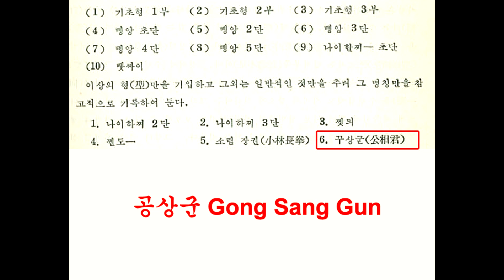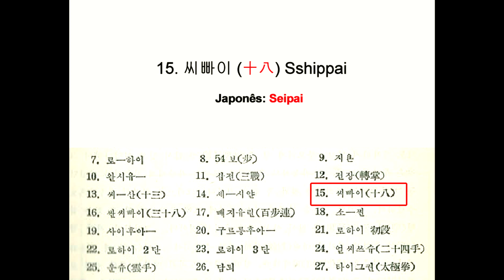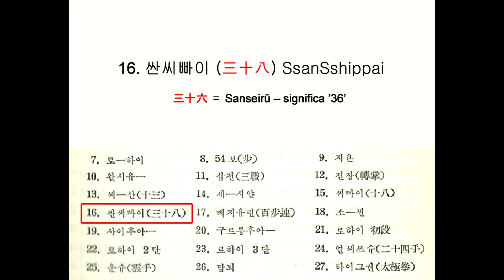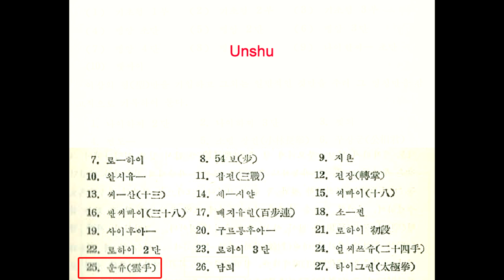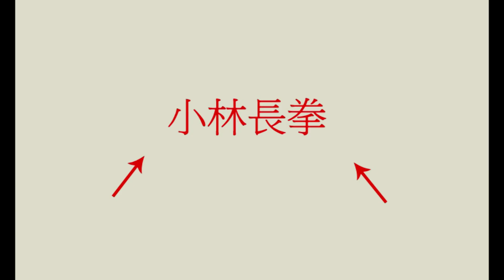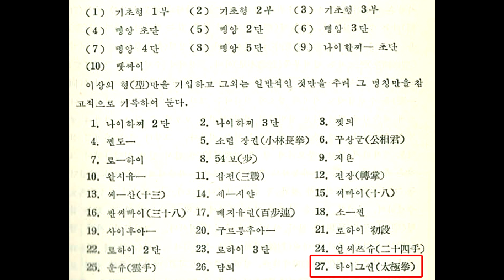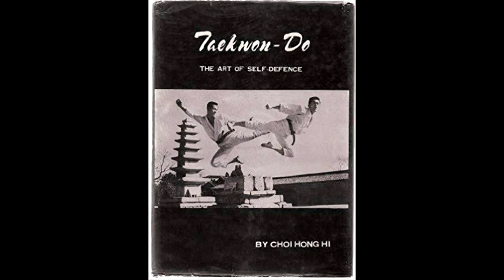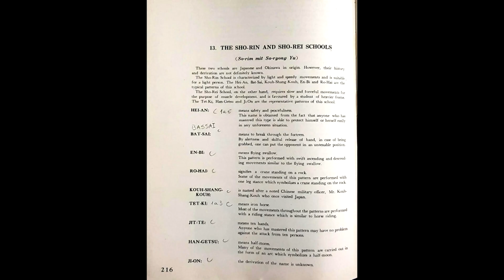MooDukKwan: Livro de Hwang Kee | VÍDEO 2/2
Neste vídeo concluo a análise das demais 27 formas de um total de 37 publicadas no livro de Hwang Kee (TangSooDo Textbook) de 1958. Hwang é fundador da escola MooDukKwan, uma das 9 escolas tradicionais coreanas. Também daremos uma passada rápida nos livros do General Choi, Hong Hi e desmistificaremos algumas histórias sobre o Taekwondo.